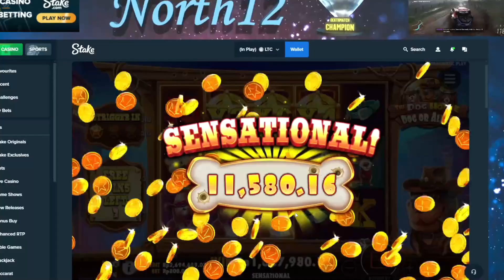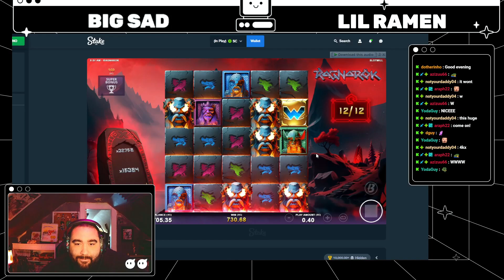Stream Highlights - Juicy wins Compilation of the week! 🎊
High Multi wins!! 🔥

come to our stream to participate

use code "ZenMaster" for depo bonuses and other benefits 🎁

🔞 My video is only entertainment. Play Responsibly.Don't forget house always win.🔞